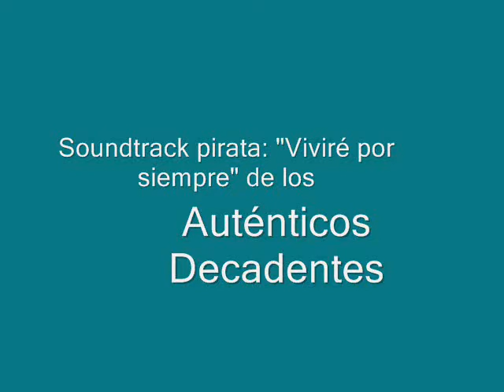Riquezas infinitas en un cuarto pequeño simplificado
Tradición Oral y Cruce de Caminos Sonoros de la Kooperativa Rayenari
Videos para escuchar, platicar y convivir

Taller en la colonia Ampliación Colinas del Topo Chico, Escobedo, N.L.
2006.